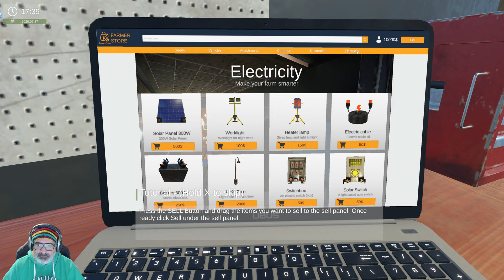WEED FARMER SIMULATOR 001🌿🚬 Wir haben einen neuen Job (4K 60FPS Gameplay)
Weed Farmer Simulator ist ein Simulation- und Indie-Titel für PC. Der erste Release von Weed Farmer Simulator war am 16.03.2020. Das Spiel wurde mit dem Spielmodus Single-player gekennzeichnet. Publisher und Entwickler sind Polyák-Kristóf.

Du bist gerade aus der Stadt weggezogen und hast Land gekauft, um Gras anzubauen.
Es sieht im Moment vielleicht nicht nach viel aus, aber nur Ihrer Fantasie sind keine Grenzen gesetzt!
Bauen Sie Ihre eigene Farm, pflanzen Sie Ihr eigenes spezielles Unkraut, kaufen Sie Fahrzeuge und landwirtschaftliche Geräte, verkaufen Sie Ihr Produkt weltweit, rüsten Sie Ihre Farm mit Garagen, Lagergebäuden und sogar Schwimmbädern auf (Schwimmbäder folgen in Kürze)!
In diesem Landwirtschaftssimulator müssen Sie sich die Hände schmutzig machen!
Am Anfang fangen Sie mit nichts an, Sie müssen jeden Samen mit bloßen Händen pflanzen. Brauchen Sie einen Stock, um einen eingezäunten Pflanzbereich zu machen? Sie müssen einige Bäume fällen. Sie möchten Ihre Pflanzen gießen? Sie müssen Ihre Gießkanne zuerst mit Wasser füllen!
Wenn die Zeit vergeht und Sie genug Geld verdienen, können Sie Fahrzeuge und Werkzeuge kaufen, um Ihr Leben einfacher zu machen. Ein Traktor kann eine großartige Möglichkeit sein, schnell eine bepflanzbare Fläche zu schaffen, aber Sie können sich dafür entscheiden, Ihre Farm ohne Werkzeuge oder Fahrzeuge zu errichten. In diesem Spiel liegt alles an dir!